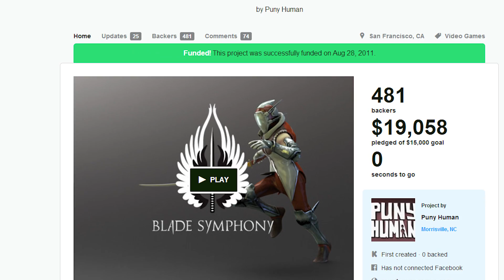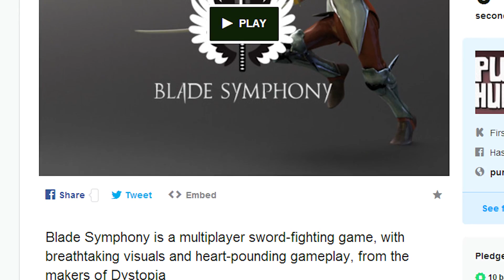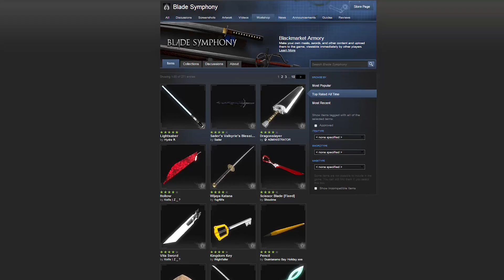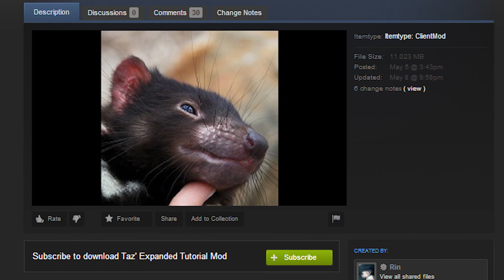To Play or Not to Play: Blade Symphony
Welcome to another episode of To Play or Not to Play where I break games down into one of two categories based on analysis during my time with the game. Anything under Play weighs the game in that direction, while anything under Don't Play does likewise. Ultimately, the decision to purchase comes down to you, the consumer, so take the information presented and use it to determine whether you should buy the game and how much you should pay.

On today's episode we take a look at Blade Symphony by Puny Human Games. In a time when online fighting games are rare on PC, how does Blade Symphony stack up against the competition? Watch the video and find out!

Ninja Star Special Affects Courtesy of: footageisland

As always, constructive feedback is welcome. If there's anything you'd like added to the show feel free to let me know!